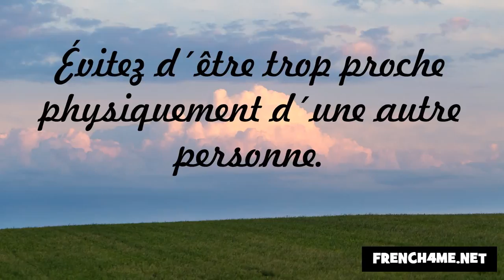विनम्रता और शिष्टाचार #175